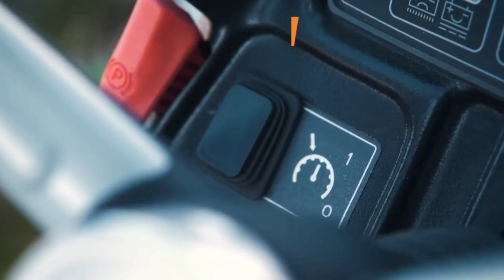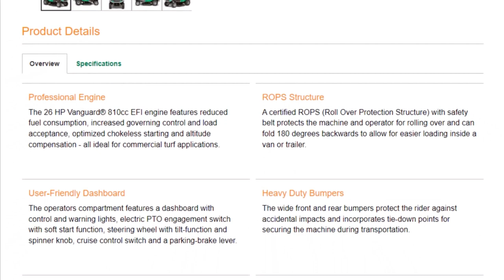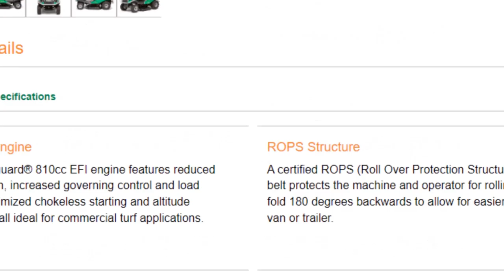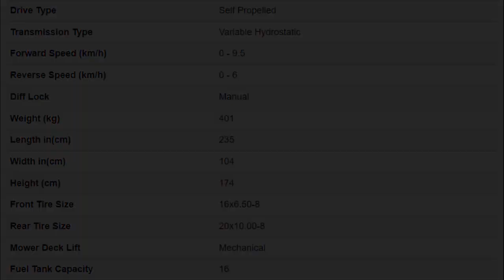Billy Goat Outback Rider 4WD 4x4 Brush Cutter Mower – Brand New Cond $20,000 or Best Offer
Billy Goat Outback Rider 4WD 4x4 Brush Cutter Mower Brand New Cond  $20K or Best Offer Private Sale

Billy Goat Outback® ride-on brush cutters have set the highest standard for professional brush cutting equipment on the market. The new Outback® 4WD Rider continues to expand the Billy Goat line-up. This exciting new product offers unique features and benefits to combat the most demanding mowing conditions.

Private Sale in Atherton Tablelands QLD. No longer required, brand-new-pristine condition, amazing quality and outstanding results, used only once, 10 hours total operating time, professionally serviced with brand new belts, only $20,000 or best offer.

Unique opportunity. Serious offers only please. This should sell quickly.
Email brianpage2011 @hotmail.com (copy/paste remove space)